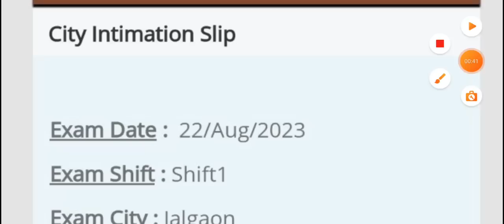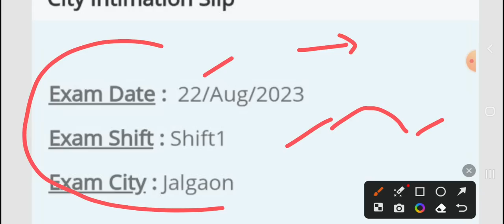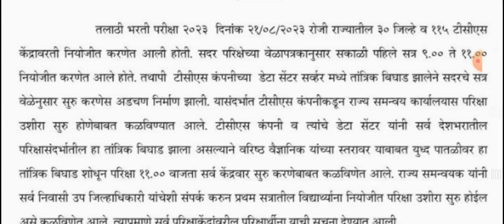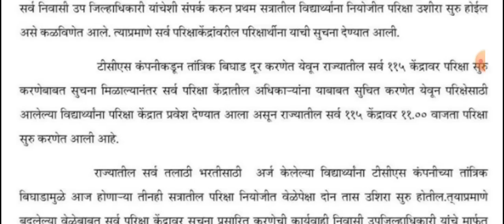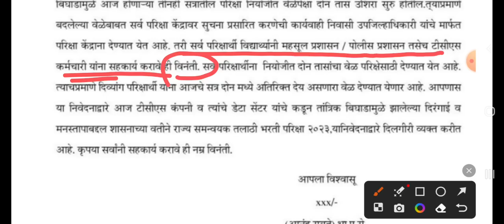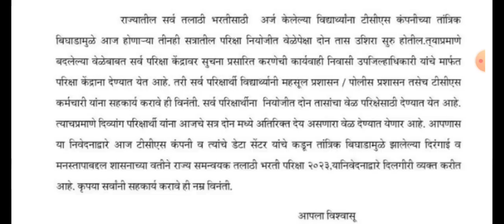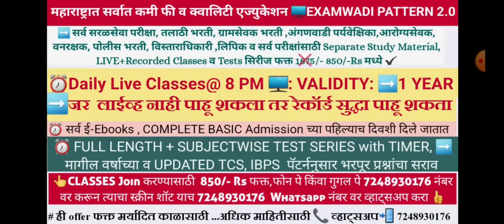⏰️सावध ⏰️ तलाठी भरती update /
8 PM TO 10 PM

 परीक्षेच्या अगोदर तुमचा सर्व सिल्याबस कम्प्लीट केला जाईल त्यानंतर जास्तीत जास्त प्रॅक्टिस करून घेतली जाईल मागील वर्षाच्या प्रश्नपत्रिका व TCS, IBPS PATTERN नुसार संभाव्य प्रश्नांची...

EXAMWADI 1

EXAMWADI 2

EXAMWADI 3

EXAMWADI  5

Download Talathi bharati gk pdf (Paid 120 Rs)

DOWNLOAD करण्यास काही प्रॉब्लेम आल्यास 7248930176 या नंबरवर व्हाट्सअप करा